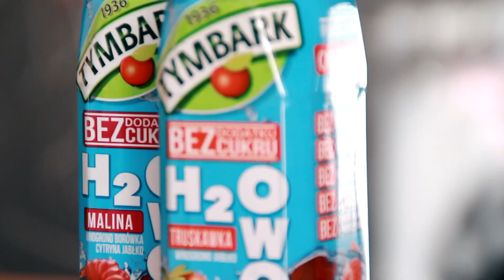WAKACYJNE PRZEKĄSKI DIY | SLUSH, LODY i więcej!